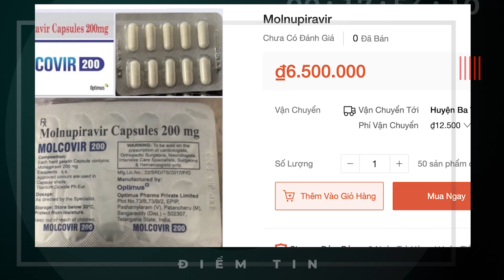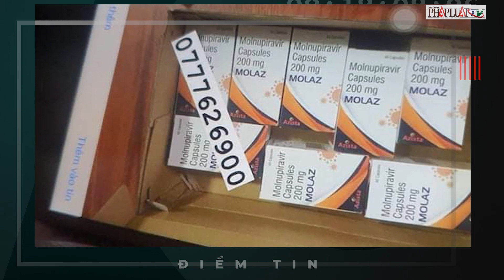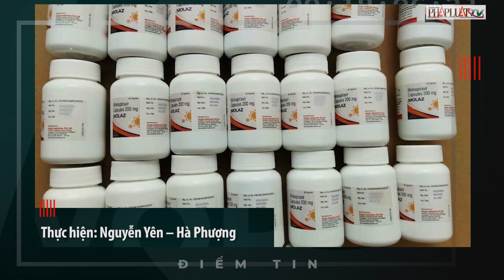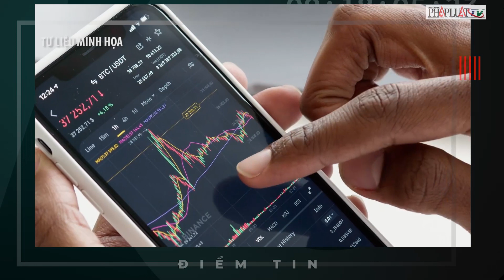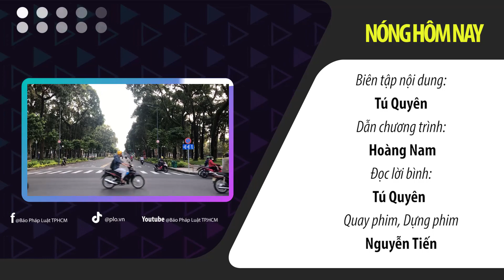Thuốc trị COVID-19 rao trên mạng đa phần là giả, Hà Nội: chỉ lớp 9,12 đến trường - Nóng hôm nay -PLO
Nóng hôm nay: 6 -12
- Thuốc trị COVID-19 rao trên mạng đa phần là thuốc giả
- Hà Nội: chỉ cho học sinh lớp 9 và lớp 12 đến trường
-  4 giải pháp trụ cột để kinh tế phục hồi, tăng tốc